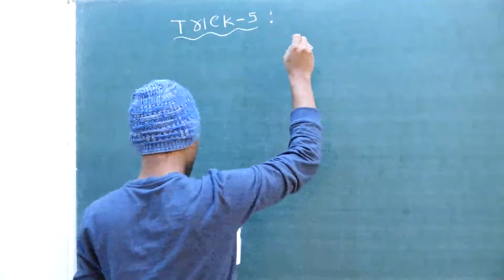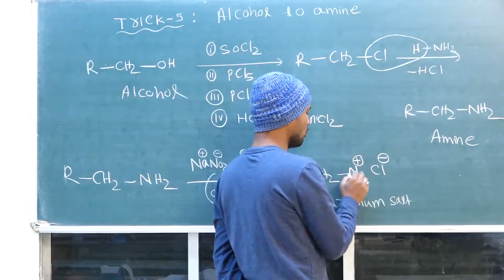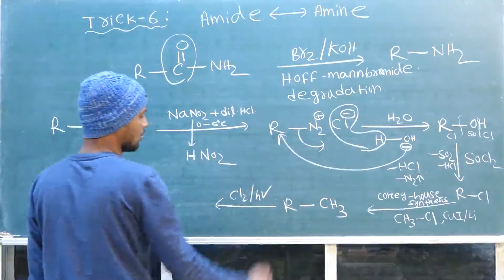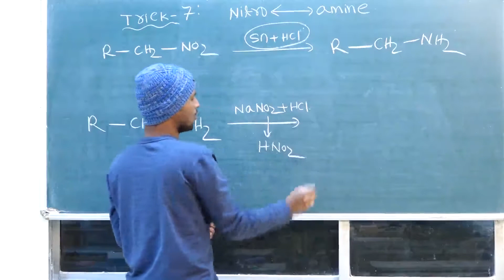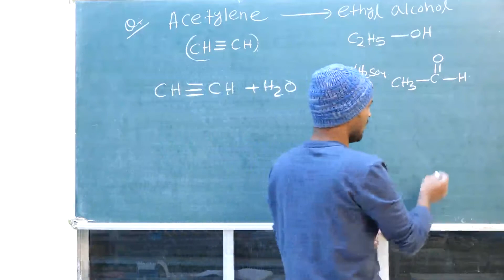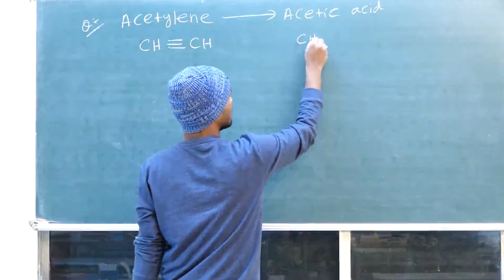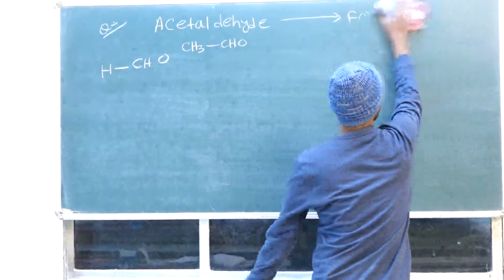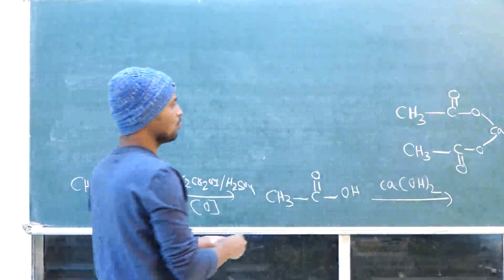CL12 |L-03 | short trick methods of organic conversion for CBSE, CHSE JEE, NEET students by Deba sir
Class 12 chemistry ⚗️🧪. short trick methods of organic conversion for CBSE, CHSE and JEE and NEET students.